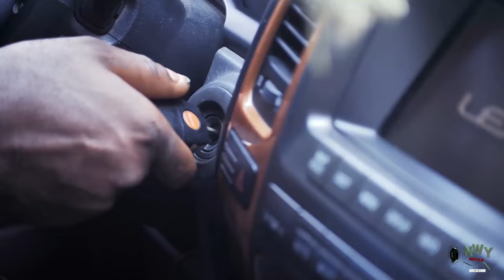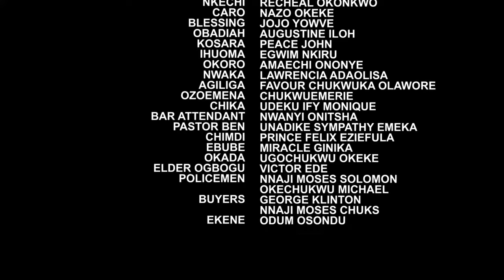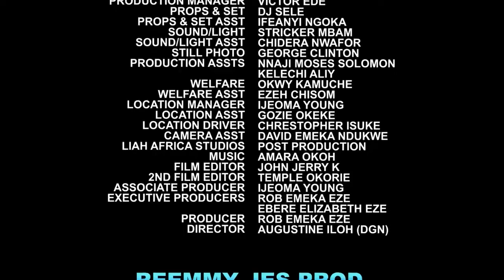He Threw Her Out & Married A Second Wife But Neva Knw She Will Be D One Dat Will Save Him Frm Prison